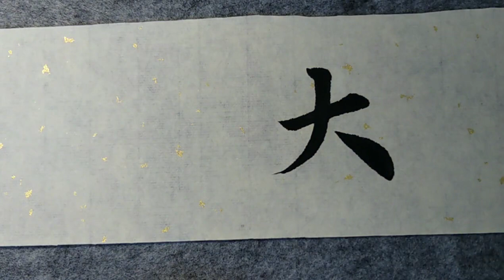这就是笔法！我终于明白为什么写不好书法了！